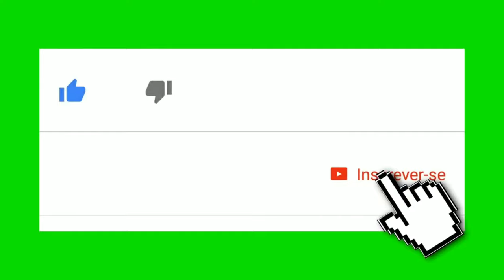Como fazer linguiça assada na frigideira facil